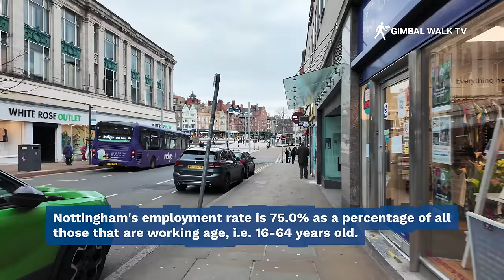NOTTINGHAM CITY CENTRE - The ultimate tour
NOTTINGHAM CITY CENTRE full walking tour. Join me as we have a walk around the Nottingham city streets, checking out the tourist attractions as well as the shops, pubs, bars, restaurants and more. Nottingham City Centre  is a vibrant hub pulsating with history, culture, and contemporary cool.  Its beating heart is the Old Market Square, a historic space lined with independent shops, art galleries, and trendy bars.  Explore further and discover a unique blend of architectural styles, from the grandeur of Nottingham Castle to the modern glass facades of the Lace Market.

Here's a glimpse into the top ten attractions and iconic landmarks that Nottingham City Centre boasts:

Top Tourist Attractions:

1. Nottingham Castle: A prominent landmark, Nottingham Castle offers more than a commanding view of the city. Explore the Castle Museum and delve into Nottingham's rich history through its collection of weaponry, textiles, and art. (**Note:** Currently closed for refurbishment, expected to reopen in 2024)

2. National Justice Museum: Housed in a former courthouse and prison, this museum offers a fascinating exploration of crime and punishment throughout history. Take a guided tour and gain insights into the law and its evolution.

3. The City of Caves: Unearth Nottingham's hidden secrets by venturing into this network of man-made caves beneath the city. Learn about their historical uses and embark on a unique subterranean adventure.

4. Wollaton Hall: Escape the city center and explore the grandeur of Wollaton Hall. This Elizabethan mansion surrounded by picturesque parkland offers a glimpse into aristocratic life and boasts beautiful gardens to explore.

5. Theatre Royal & Royal Concert Hall: Immerse yourself in the city's vibrant performing arts scene. Catch a captivating play, a world-class musical, or a delightful orchestral performance at these prestigious venues.

6. The Lace Market: Lace was once Nottingham's claim to fame, and this historic district is a testament to that heritage. Today, the Lace Market is a trendy area brimming with independent shops, art galleries, and stylish bars and restaurants.

7. Old Market Square: The bustling heart of the city, the Old Market Square is a hive of activity. Explore the variety of shops and cafes, or simply soak in the atmosphere and watch the world go by.

8. Green's Windmill: The last surviving windmill in Nottingham, Green's Windmill stands proudly as a reminder of the city's industrial past. Climb to the top for panoramic views of the city.

9. Nottingham Industrial Museum: Delve into the city's industrial heritage at this museum. Discover the story of Nottingham's lace-making industry, its contribution to transportation with bicycles, and its role in shaping the world of pharmaceuticals.

10. Motorpoint Arena Nottingham: Catch world-class music acts, comedy shows, and sporting events at this multi-purpose arena.

Famous Buildings and Places in Nottingham City Centre:

Council House: Standing guard over the Old Market Square, the 1920s Council House is a grand civic building adorned with two stone lions.

Robin Hood Statue: Nottingham's legendary hero stands immortalized in bronze beneath the Nottingham Castle, a must-see for fans of folklore.

The Arboretum: Escape the city bustle and find serenity in this beautiful Victorian park. Explore its ornamental gardens, glasshouses, and a tranquil lake.

This is just a taste of what Nottingham City Centre has to offer. With its rich history, vibrant culture, and exciting attractions, Nottingham promises an unforgettable city break.